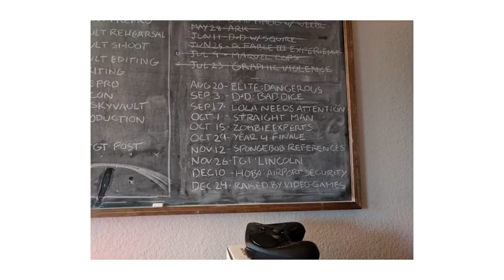Unexpected Updates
We've made some changes to the Skyvault production plans, and have a couple other fun announcements!

OR

Help support Skyvault!

John Baer
John Baer
Keaton Rhoades
Schwarzpferd
Nate Scheper
Anthony Barragan
MelodicAxe
Hunter Sauls
Jostein Langåker
Erin Cooke
Dahvien Dean
John Watt
Peter Dubrowski
Adrian Money
Vyle Kyle
Sam Steup
Quinten S Mailloux
Jakob Lundin
dragonguy215
Thomas Pike
Benjamin Wells
Nathan Maltba
Joel Shaffer
Duncan Hicks
Anthony Paul
Michael Garrett Pittman II
Nicholas Logan
Josh Herrin
ChemicalCrash
Felix Dryba
Arthur Kauderer
Jared Rose
Jordan Fennessy
The Australian Superhero
Kyle Middleton
James Matise
natblaz3
Stormy Wolf
Michael Van Quakebeke
Tobias Ormås
Jamie Laks
Edward Petersen
Matthew Wesley
BD
Cody Hendriks
Andrew Sprague
David Iacobbo
Strategia in Ultima
Admiral bard
Secret Person
Joseph Whitley
Matt Tanner
soltytron
Khaim
Alan Kraut
Eric Korbage
Andrew Durand
dusty parrott
DJH
Alexander McFall